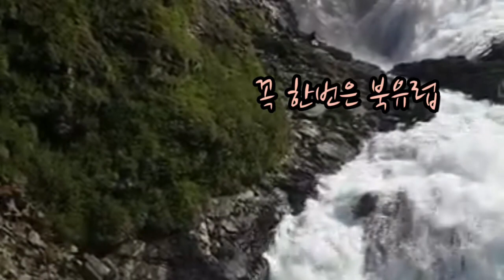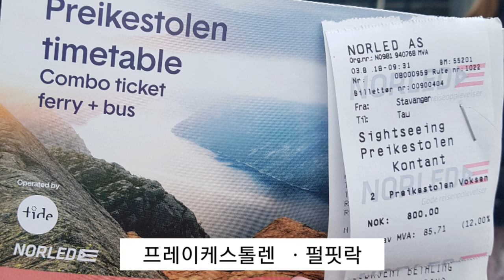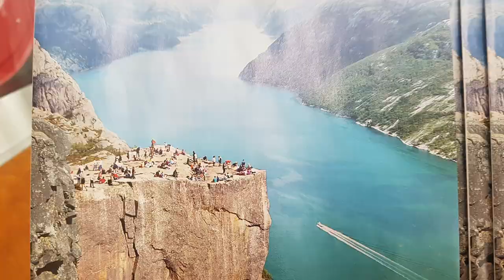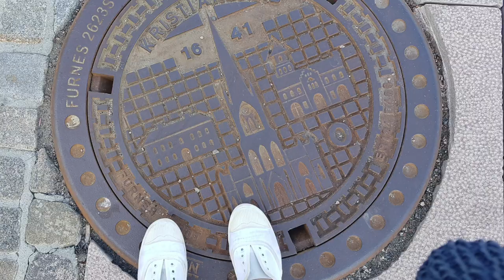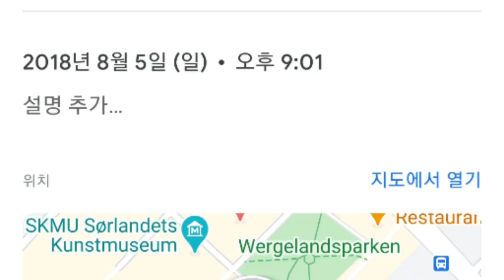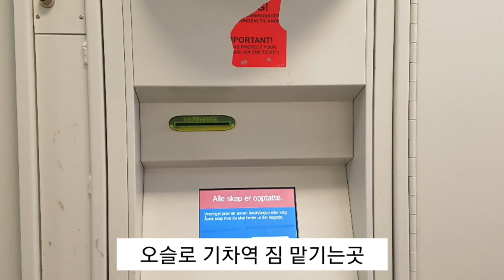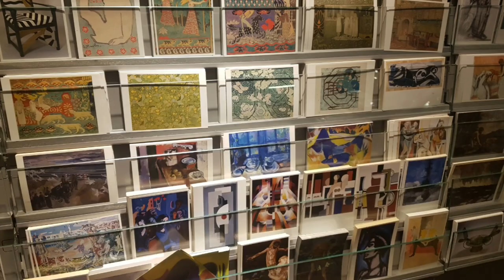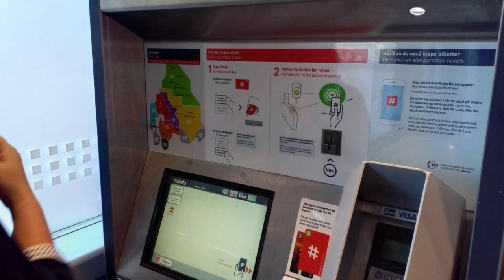세계여행일기ㅣ한번은 북유럽 👍ep.8.노르웨이 Pulpit Rock climb at in Norwayㅣ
북유럽~말로만 듣던 코스에 가게 된다는 것
열흘 전 쯤 부터
마음이 들뜨기 시작했다.
사진에서 보던 아찔한 절벽 펄 핏락
 (노르웨이어로 히브라토나 /조각도의 칼날)을 갈 수 있다니
꿈만 같았다.
대항항공을 타고 일본 나고야에서  1박  한 후 (18일의여정)
핀에어를 타고 핀란드 헬싱키로 입국했다.
헬싱키는 나중에 둘러보기로 하고
~~우리는 노르웨이로 이동했다.~~~생략
펄 핏락 가는 날 은 몹시 긴장 되었다.
날씨의 여신이 우리의 편을 들어줄지?
입구에 도착했을 무렵
비가 한방울 씩 내리기 시작했다.
다행히 입산 불허는 없었고
세계각지에서 모인사람들이
부푼 마음을 앉고
트래킹을 하기시작했다.
작은 돌들과 바위
습기를 머금은 가파란길들이 우리를 반겨 주웠다.
미리준비해간 샌드위치로 영양을 보충하고
발길을 옮기기 시작했을때 안개는 앞을 가리고
주변의 풍경들을 다 삼켜 버렸다.
실망스러웠지만 담을 기약 해야 할 즈음
 귀신같이
안개가 그쳤다.
뷰포인트에서 사진을 찍는데도 한참이 걸렸다
...줄지어,,,기다린후 사진을  찍고
내려오는데  보통 힘든 길이 아니었네...
ㅎㅎ
오길  잘했어.내일 죽어도 여한이 없을것 같아...
이런 문구가 떠오르며.

사람마다 다른 삶의 방식을
 다양하게 접하고
느낄수록  앞으로
다가 올 인생을
더욱 구체적으로
 준비 할 수 있다.
 🚀독서노트  살아온 궤적 -이근후-